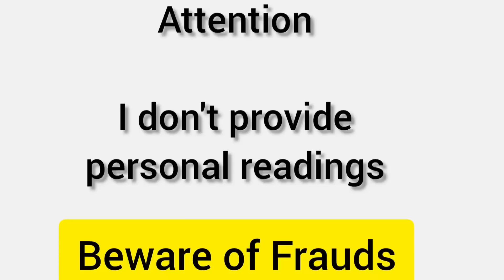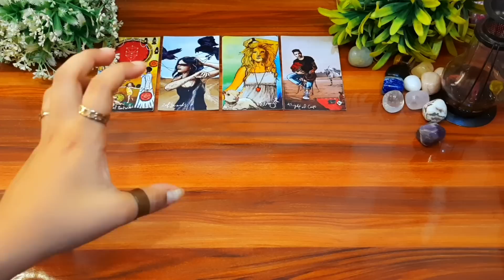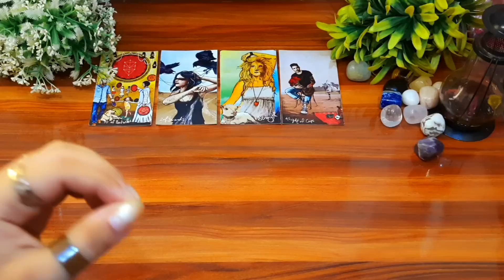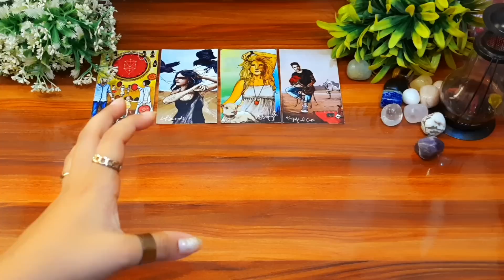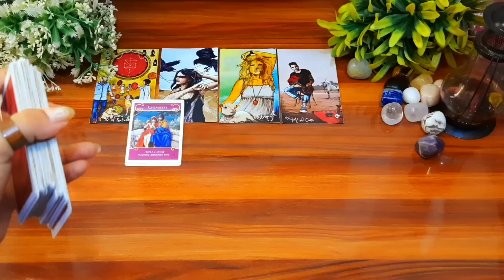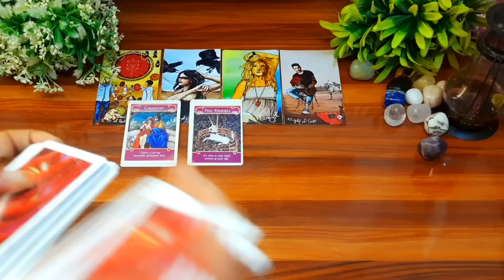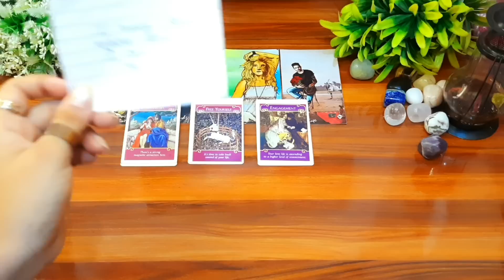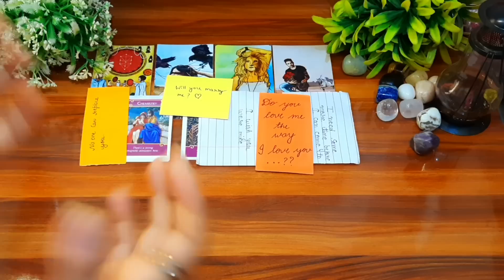❤️Channeled message 💌 from your person 💞वह आपसे क्या कहना चाहते हैं